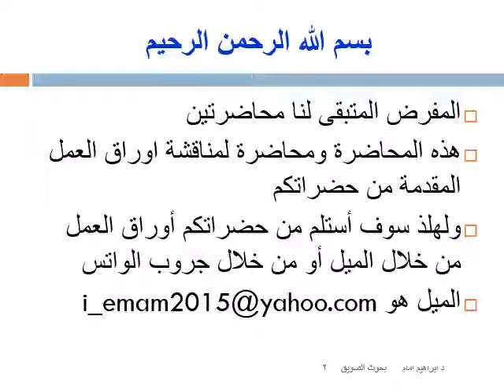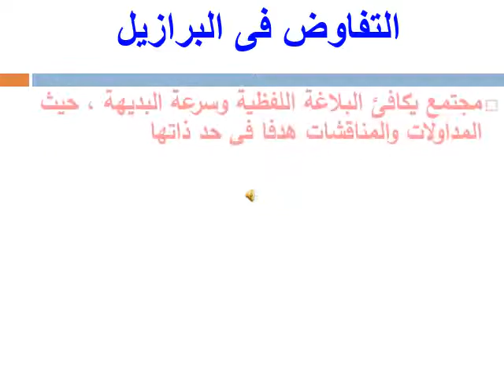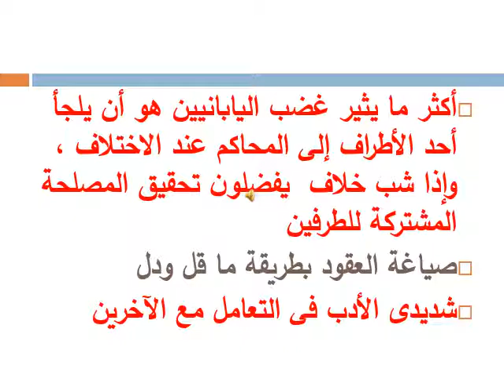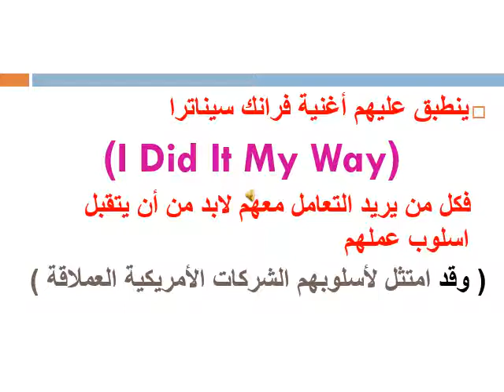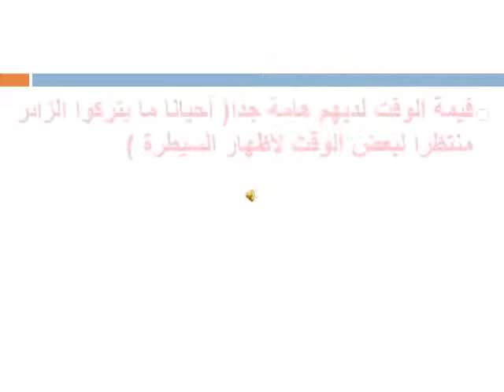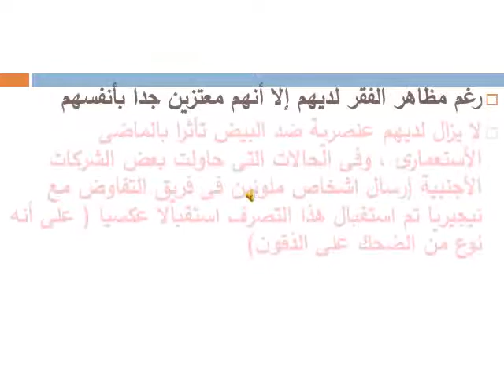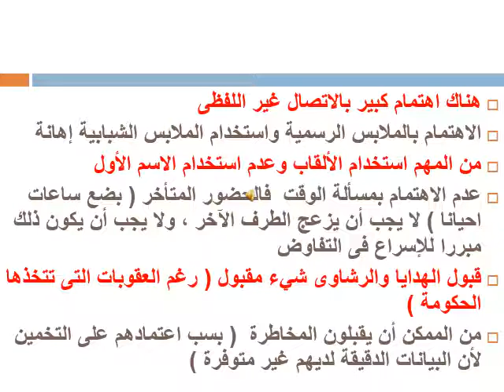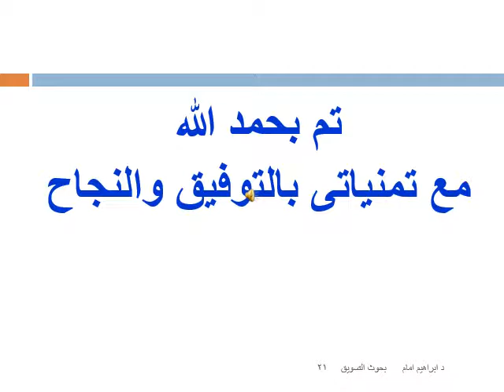DBA - تخصص إدارة التسويق - فصل الدراسي الأول والثاني- التسويق العالمى - د/ ابراهيم امام